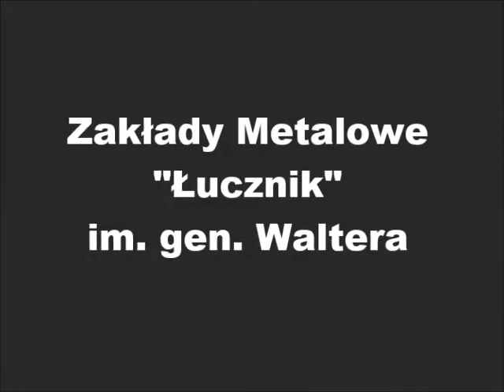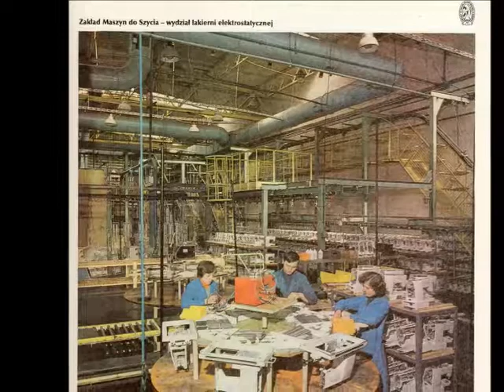Zakłady Metalowe "Łucznik" im. gen. Waltera